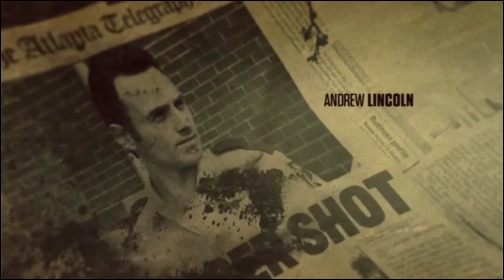QHPS las Mane 7 caen en The Walking Dead. Episodio 1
Aquí les dejo este nuevo Fanfic sobre Sunset, Twilight y sus amigas que caen en otro mundo plagado de zombis. Pero no estarán solas porque un policía los ayudará. Espero les guste.